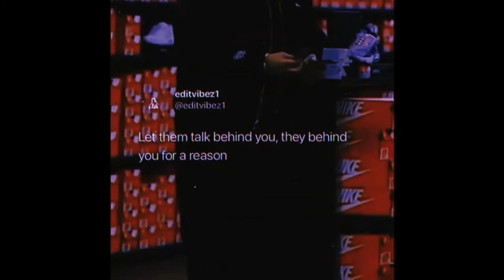Doja Cat - Like That Feat. Gucci Mane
Lyrics:

🎤 “Doja Cat - Like That Feat. Gucci Mane” Lyrics:

[Intro: Doja Cat & Gucci Mane]
Cállate, Mike Crook
Burr, burr
Gucci (Don't stop)
Doja, Gato
Yeah (Don't stop)

Tha-tha-tha-tha-tha-that's my shit, that's my wave
Just like that, come my way (Yeah)

I said, "Do that, do that, baby, all night long"
You know I hate it when I'm left on read
And he take me out, dinin' on nothin' but the best
He got Off-White on right, damn, he can dress
Makin' plans from the East, makin' bands in the West
Rockstar, Black Beatle type, bands on his bread
And baby, I want it, and I'll just be honest
'Cause I just can't front when I look at you
Just keep it one hundred, when I throw these hundreds
I hope that your ass gon' know what to do

[Chorus: Doja Cat & Gucci Mane]
Do it like that and I'll repay it (Huh?)
Don't be scared, I ain't afraid (Wop)

Gucci El Dorado, we in Rome, I'm a model (Rome)
Gucci Mane and Doja Cat, call me El Gato (Gato)
I'm the big boss and I got big bread (Yeah)
I'm gettin' big-headed and I like good head (Shh)
I'm not cheap, baby, and I'm sure not selfish (No)
Shakin' like Elvis, damn near broke my pelvis (Sheesh)
Jumpin' off the top rope, got 'em tag teamin' (Tag)
Putting on a show, I got the whole crowd screamin'
Bougie with the bread, I'll knock a top-notch freak (Freak)
Act like I'm a treat when a dog see me (Rr)
Like a thief in the night, just like she stole my green
Got me walkin' off the scene like a hole in my jeans (Damn, Gucci)

Tha-tha-tha-tha-tha-tha-that's my shit, that's my wave (Yeah)
Don't be scared, I ain't afraid (Huh?)
Just like that, come my way (Burr)

Said I like it
I like it (Ooh)
Tha-tha-tha-tha-tha-that's my shit

👩‍💻 Share “Doja Cat - Like That Feat. Gucci Mane” with your friends!